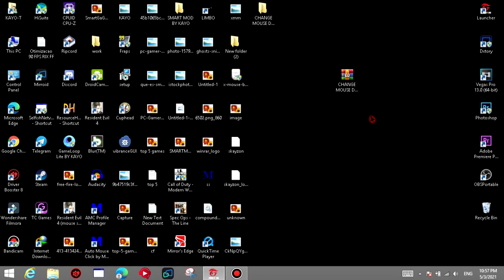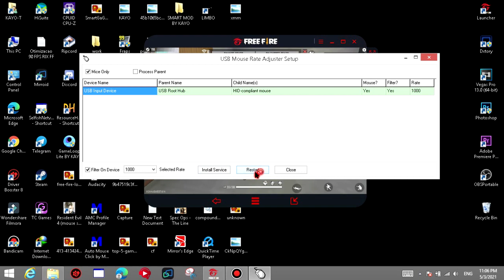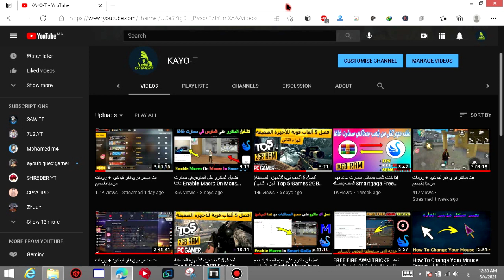تحسين جودة الإيم و رفع DPI I Change Mouse DPI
MY CONFIG:
CORE 2 DUO T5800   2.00 GHz
3 GB RAM
RADEON HD 3430
MONITEUR: 1360*768